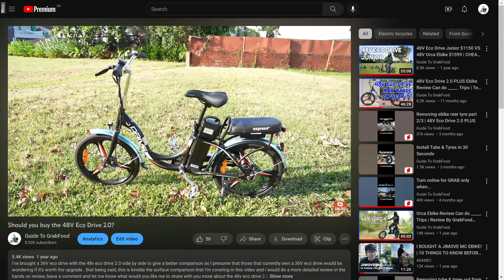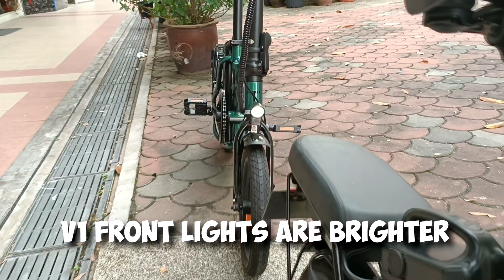Jimove MC V1 Vs V2 | First Time Buyer's Guide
Both the JIMOVE MC Version 1 & 2 are exactly the same specifications, 36V 21.8Ah LG Battery. There are only slight differences such as the rims, front and rear rights & something technical that i have not mentioned in the video is that the V2 JIMOVE MC is EN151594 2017 Certified which means more tests has been run to it's electrical components.
Ebike Models To Get In 2022 | Food Delivery & Recreational | 48V Eco Drive 2.0, KOL Max+, Venom 2+
Carousell:
Lazada:
GuideToGrabFood is the largest community of food delivery riders & electric bicycle enthusiasts in Singapore. We are the #1 online resource for producing food delivery vlogs, e-bike review & essential accessories content!